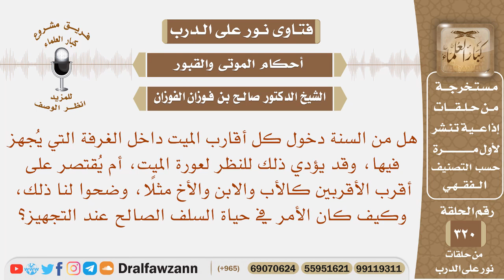هل من السنة دخول كل أقارب الميت داخل الغرفة التي يجهز فيها، وقد يؤدي ذلك للنظر لعورة الميت؟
نص السؤال: هل من السنة دخول كل أقارب الميت داخل الغرفة التي يُجهز فيها، وقد يؤدي ذلك للنظر لعورة الميت، أم يُقتصر على أقرب الأقربين كالأب والابن والأخ مثلًا، وضحوا لنا ذلك، وكيف كان الأمر في حياة السلف الصالح عند التجهيز؟
السيرة الذاتية :
للاشتراك في قناة الشيخ صالح الفوزان

رئيس الفريق
لمشروع كبار العلماء